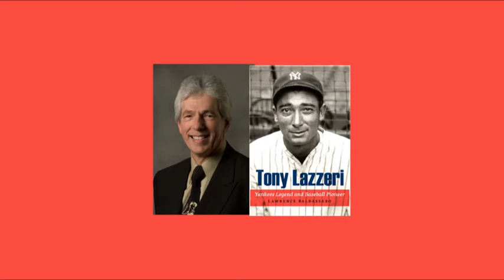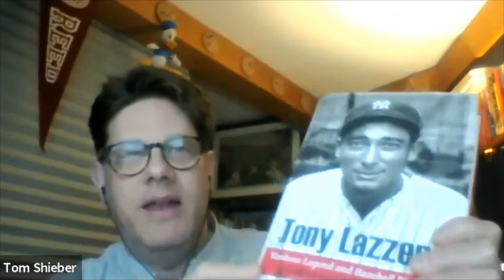Lawrence Baldassaro Virtual Event for Boswell Book Company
UWM Professor Emeritus and Italian Baseball Historian Baldassaro chats about his new biography of early Yankees legend Tony Lazzeri with Tom Shieber, Senior Curator for the Baseball Hall of Fame.